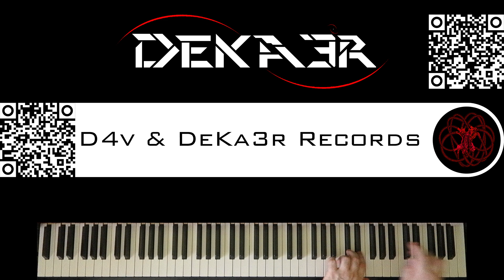🔴 IRL - ESTUDIOS PROFUNDOS DE PIANO - FA# MENOR ARMÓNICO - ESCALAS DOBLES EN TERCERAS - 1027